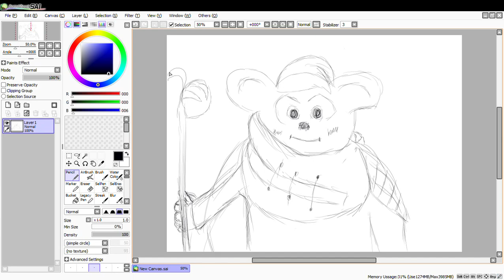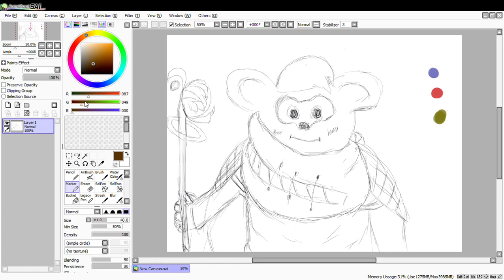mage bear don't know what colors to use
iv'e been on an art block for along time,and when i got inspiration i drew it but now i do not know what to color it.